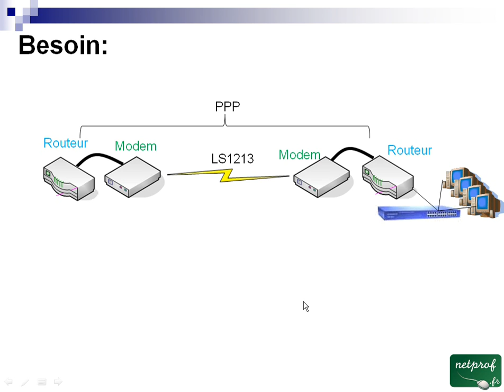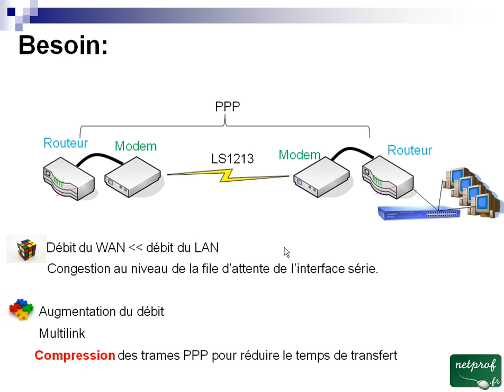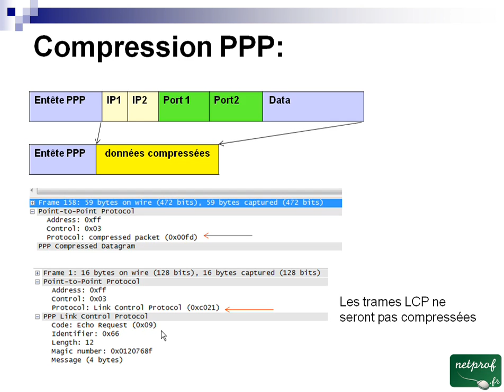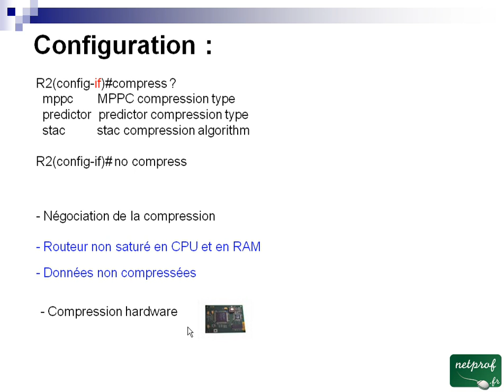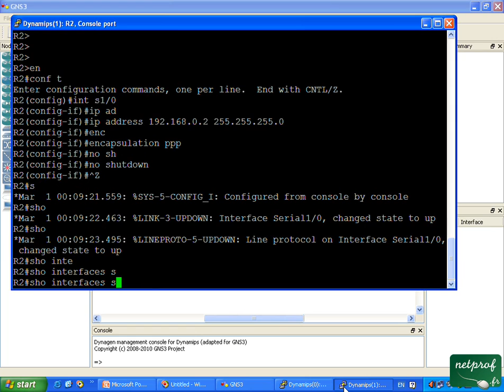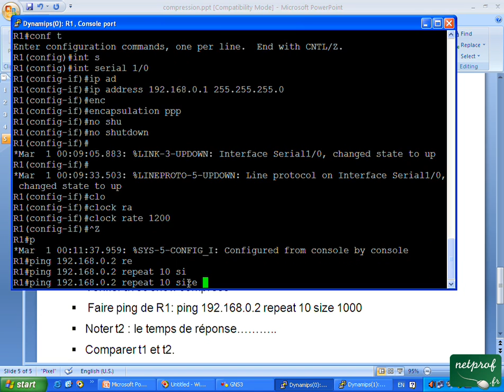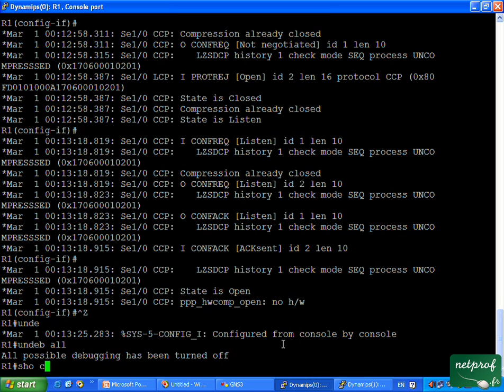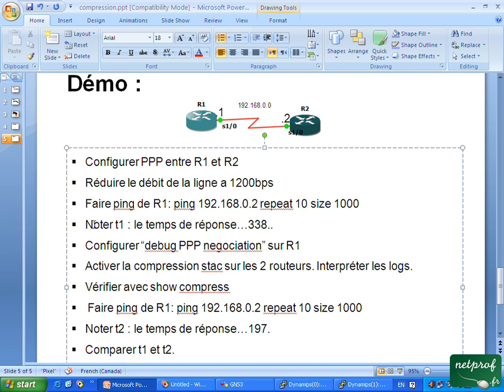22 PPP-Compress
Prof : Oussama